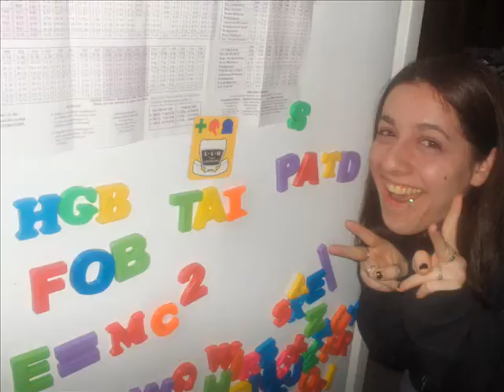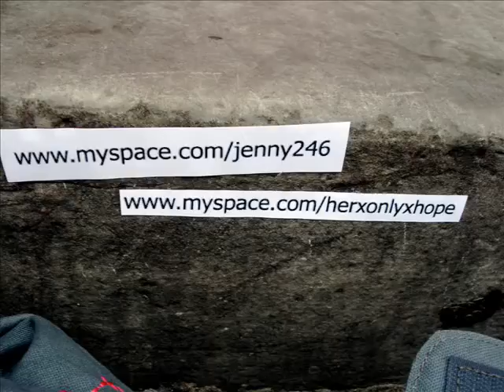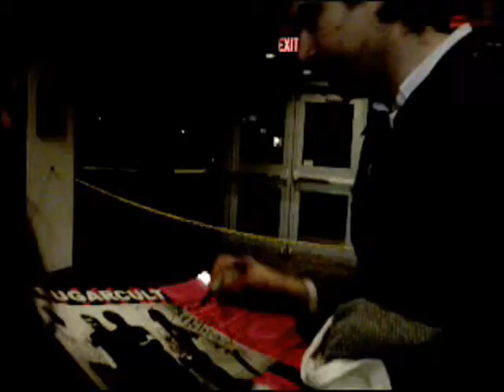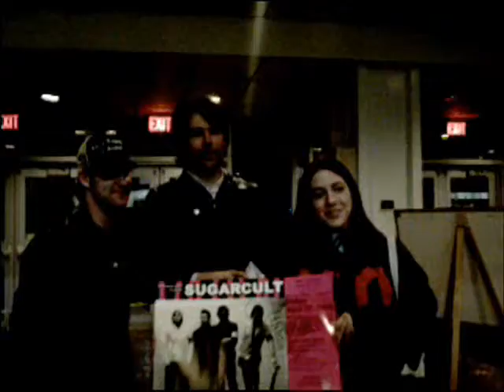Beating Hearts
A photo album of the paste few months with my closest friends!!